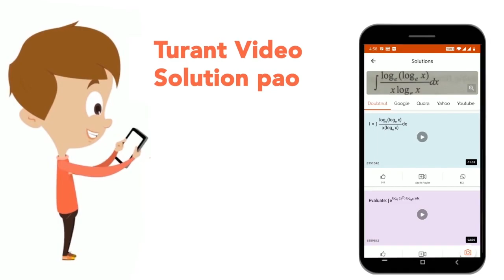CFC फ्रिजों में उपयोग के लिए अनुमोदित नहीं किए जाते हैं क्योंकि वे | CLASS 14 | प्रैक्टिस सेट 7 ...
CFC फ्रिजों में उपयोग के लिए अनुमोदित नहीं किए जाते हैं क्योंकि वे
Class: 14
Subject: CHEMISTRY
Chapter: प्रैक्टिस सेट 7
Board:CTET

👉 Have Any Query? Ask Us.